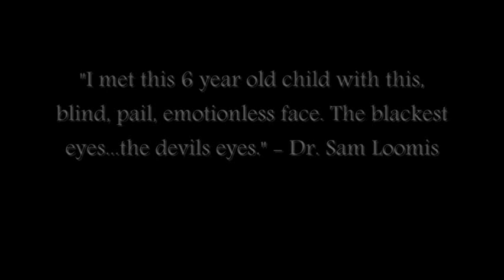Halloween - Michael Myers Tribute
Finally I got done making this. This is probably my favorite video I ever made, but no video has given me as much trouble as this one lol. I made this video in Windows Movie Maker because its hard enough to cut matches in Sony Vegas and I dont want to cut an entire movie. I was going to make a Michael Myers MV but then added clips of Jamie, Laurie, Dr. Loomis, ect.